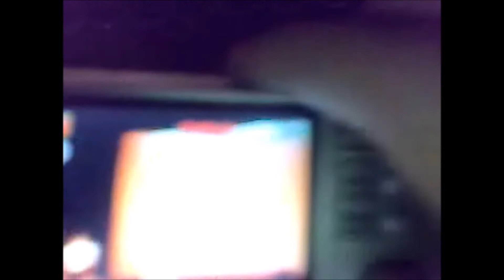FEU cheering squad 2007 contemporary dance Penpen de sarapen / no touch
Steps concert at Far Eastern University auditorium way back 2007.
My first contemporary dance as FEU Tamaraws cheerdancer choreographed ny Sir Jun 🤯

(kaya hanggang ngayon masakit padin balakang ko 😂)